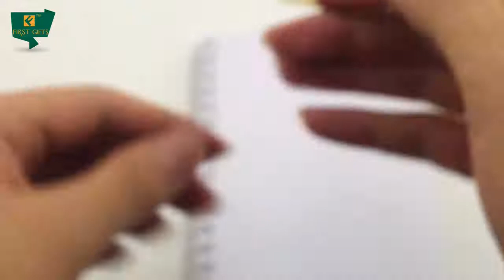Luxury Wooden Ballpoint Pen Gift Set First gifts BX137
Introduction:No moq and fast delivery in 3-5days.

HIGH QUALITY: Refills import from Germany and use natural wood made best pens by Craftsman.

Having good balance and light weight and feels comfortable to your hand. Our pens are not only comfortable to write smoothly but also environmental protected.

ANTIQUE DESIGN: Integrate Rosewood with Maple wood for create this handmade pen and box, 2 different color wood mix together by workaholic craftsmen. The wood gift case not only is pen box but also is a wood pen holder display for office desk.

BUSINESS GIFT: Best wood writing pen gift with case looks beautiful and upscale. A perfect gift pen set for writers, colleagues, creative types, business professionals, friends and loved ones.